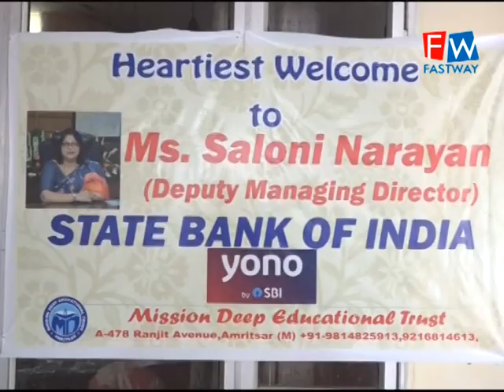SBI Bank ਵੱਲੋਂ ਮਿਸ਼ਨਦੀਪ ਐਜੂਕੇਸ਼ਨ ਸੁਸਾਇਟੀ ਨੂੰ ਸਕੂਲ ਬੱਸ ਭੇਟ ਕੀਤੀ